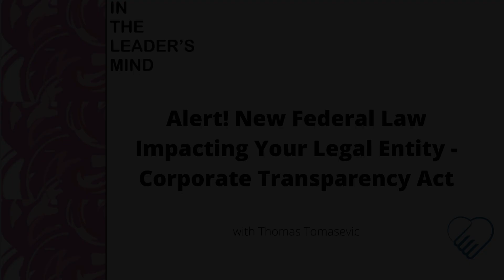Alert! New Federal Law Impacting Your Legal Entity - Corporate Transparency Act, Part 2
I sat in with Asset Protection Attorney Harry Barth on a recent livestream event. We discussed the impact this new Corporate Transparency Act will have on business leaders.

Business leaders, are you aware of this?

Which entities are impacted by this new law? Harry fills us in on the details.